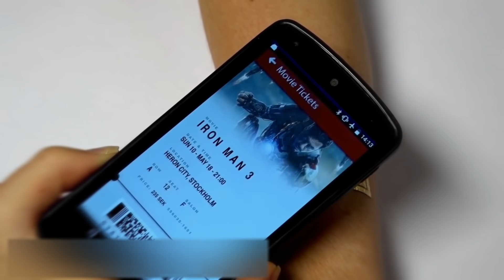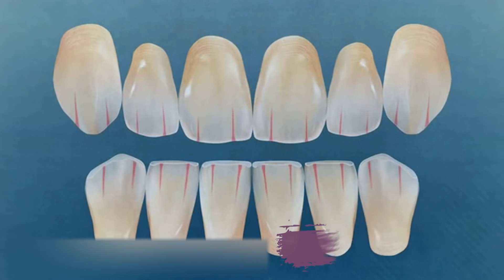Warum sollte jemand das wirklich tun?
Abgeschliffene Zähne, entfernte Zehen, gebrochene Ohren… Klingt nach einer ausgeklügelten Form der Folter aus dem Mittelalter, nicht wahr? Du wirst es nicht glauben, doch das sind alles Schönheitseingriffe, für die Menschen auf der ganzen Welt viel Geld ausgeben. Und wenn du erfahren möchtest, warum sie sich so quälen, dann schau dir unser heutiges Video bis zum Ende an.

00:00 - Herzlich willkommen!
00:26 - Warum lässt man sich Barcode-Tattoos stechen?
01:00 - Wozu macht man Rillen in den Zähnen? (Preview)
01:46 - Wozu gibt es in einem Schönheitssalon Schnecken und Schlangen?
03:04 - Warum verkrümmen japanische Frauen ihre Reißzähne?
03:45 - Wozu verkleinern Frauen ihre Füße?
04:19 - Warum lässt man sich an der Handfläche operieren?
05:16 - Warum liegen diese Menschen im heißen Sand?
05:42 - Wozu brechen sich Jungs die Ohren?
06:22 - Wozu braucht man einen Kiefertrainer?
07:11 - Warum bedeckt man die Gesichter kleiner Kinder mit Smileys?